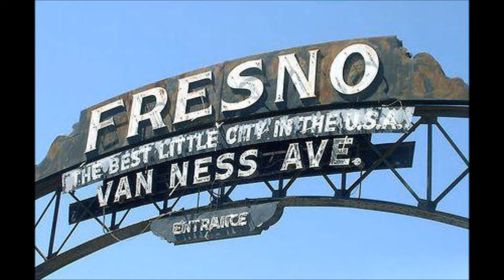Raspy Rob - Fresno's Worst (Fresno Anthem)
Raspy Rob
Like Are Fan Page Cen Cal Hip Hop